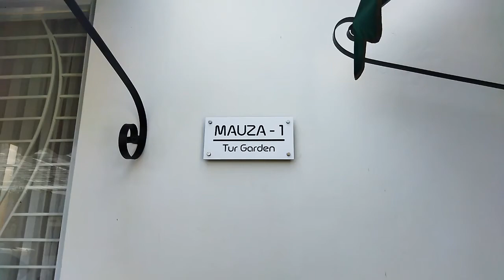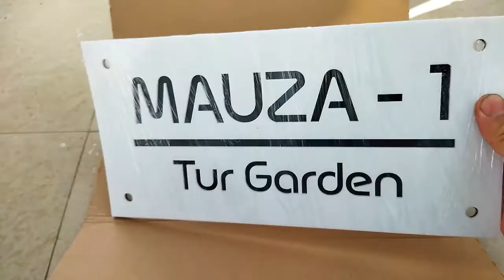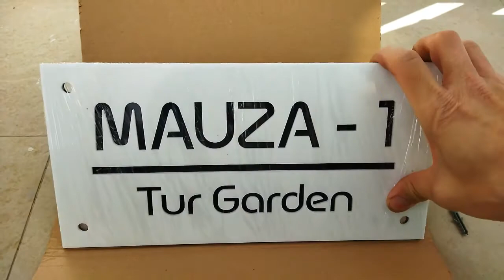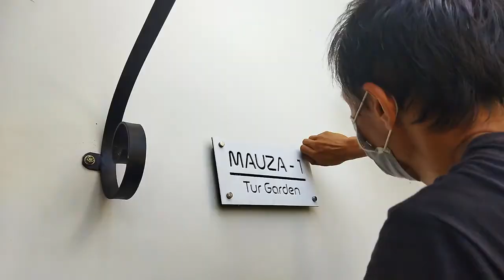AKHIRNYA, PASANG NOMOR RUMAH AKRILIK / ACRYLIC MINIMALIS & CANTIK, BIAR TIDAK DIKOMPLAIN KURIR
Setelah sekian lama tidak mempunyai papan nomor rumah, akhirnya kami pasang nomor rumah acrylic. Semoga dengan adanya papan nomor rumah ini, tidak ada lagi orang yang komplain saat mencari rumah seperti kurir hehe.